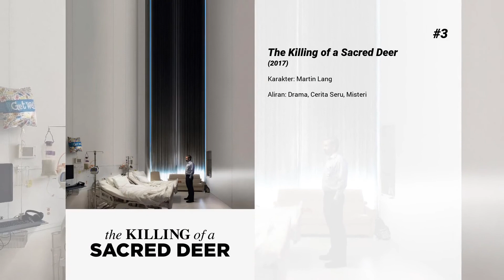Film-film terbaik dari Barry Keoghan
Selamat datang di ... Film-film terbaik dari Barry Keoghan! Di saluran kami, Anda akan menemukan ratusan TOPS dan peringkat film terbaik dari semua genre, aktor, dan kebangsaan.

Film-film terbaik dari Barry Keoghan hadir...

11. Trespass Against Us

10. Life's a Breeze

9. Traders

8. Calm with Horses

7. Black '47

6. '71

5. The Green Knight

4. American Animals

3. The Killing of a Sacred Deer

2. Eternals

1. Dunkirk
Pasukan sekutu dari Belgia, Inggris Raya, Kanada dan Perancis terkepung oleh pasukan Jerman pada Perang Dunia II di wilayah pantai Dunkirk Perancis. Ini adalah kisah heroik upaya penyelamatan mereka yang berlangsung dari 24 Mei hingga 4 Juni 1940.